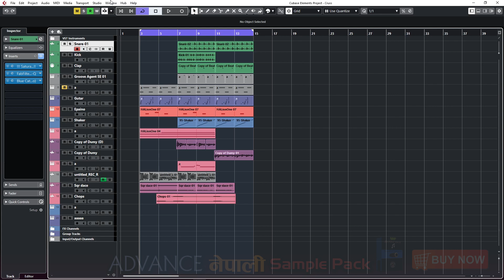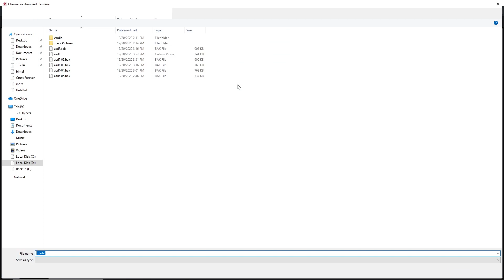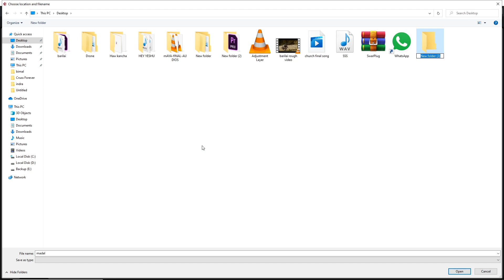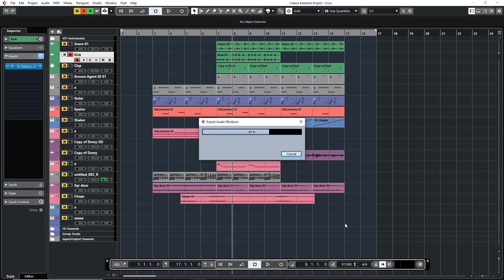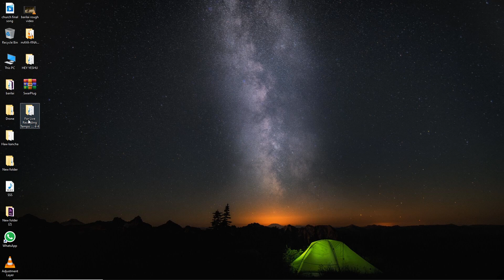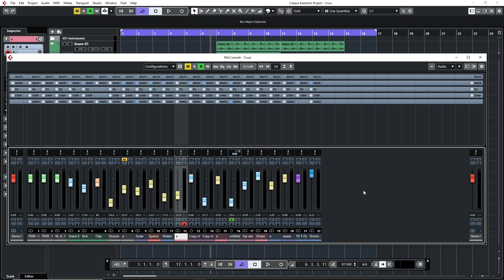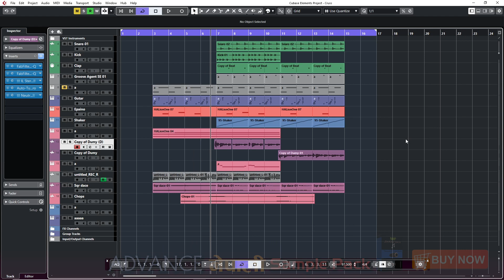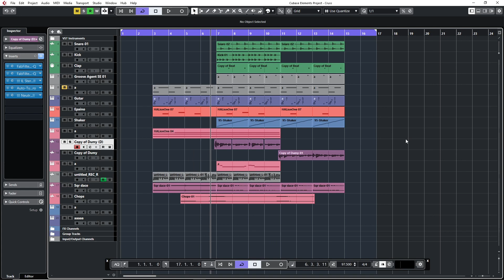How to Send Project To Studio For Recording/Mixing ?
NMP मा कुनै पनि अनलाइ कोर्स सुरु गर्न मा जानुहोस र Register गर्नुहोस । हामी तपाइले पढ्न चाहनुभएको कोर्सको Fee Structure को जानकारी संगै Access Unlock गरिदिने छौ र तपाइले तत्कालै कोर्स सुरु गर्न सक्नु हुनेछ । धन्यवाद

OUR COURSES
1. Music Theory/Composition.
2. Music Programming/Arrangement.
3. Mixing/Mastering.
4. Digital Film Making.
5. Individual Instruments.
5. Vocal.
Putalisadak,Kathmandu